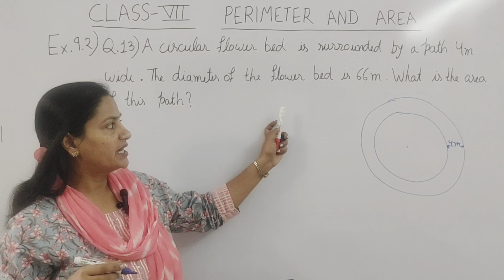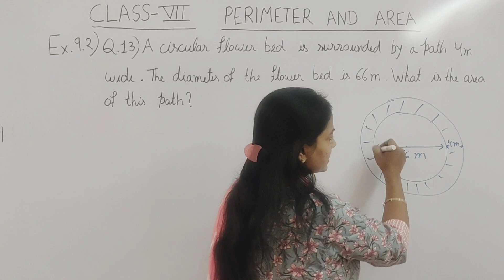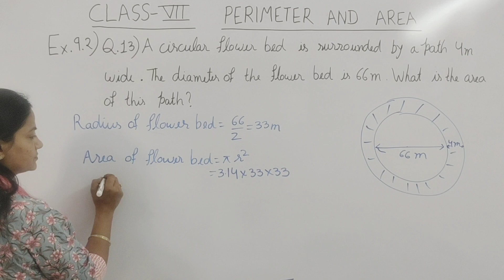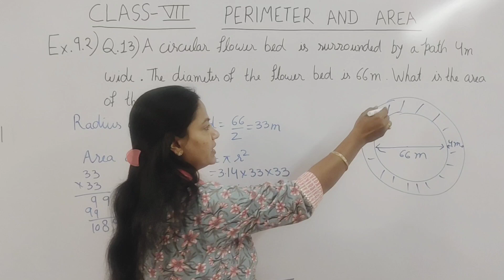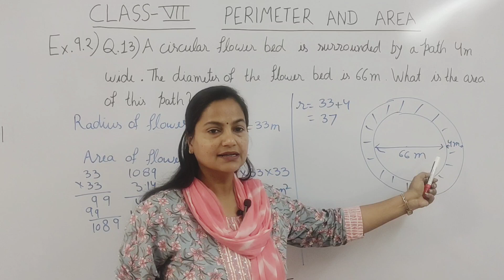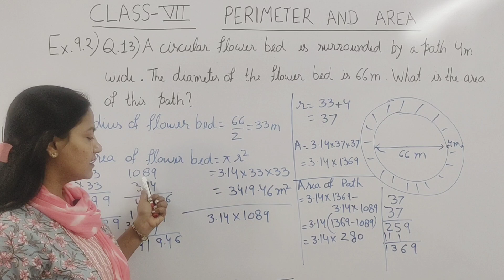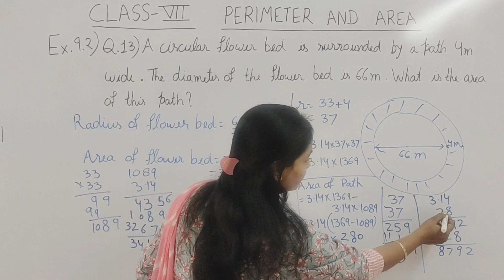Q.13 - Ex 9.2 - Perimeter And Area - Chapter 9 - Class 7 - NCERT Maths - RBSE Maths